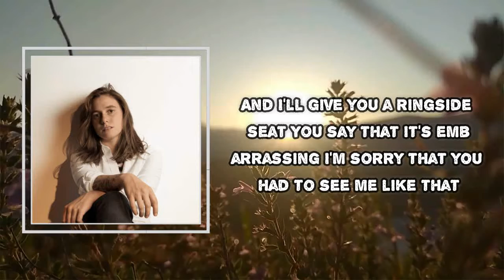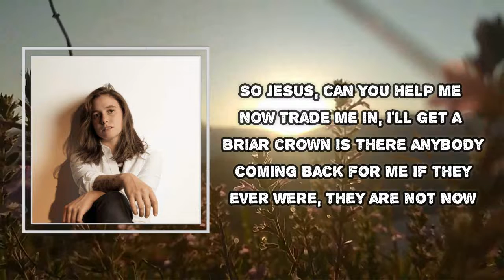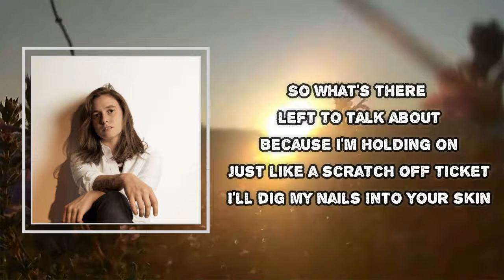Julien Baker - Ringside (Lyrics)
Ringside Lyrics:
Beat myself until I'm bloody
And I'll give you a ringside seat
You say that it's embarrassing
I'm sorry that you had to see me like that
So you could either watch me drown
Or try to save me while I drag you down
Want to fix it but I don't know how
It isn't fair to make you wait around
While all your friends are going out
So Jesus, can you help me now
Trade me in, oh, for a briar crown
Is there anybody coming back for me
If they ever were, they are not now
So what's there left to talk about
I'm holding on
Just like a scratch off ticket
How I dig my nails into your skin
Honey, I'm not stupid
I know no one wins this kind of thing
It's just another way to kill an hour
Wishing I was different
Nobody deserves a second chance
But honey, I keep getting them
Like a scratch off ticket
How you dig your nails into my skin
Wishing I were different
But I keep giving them